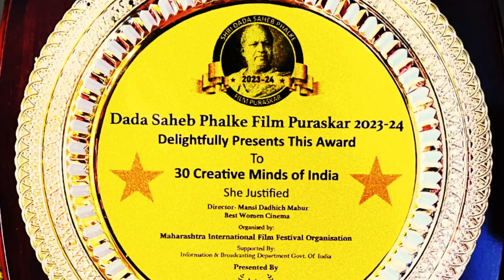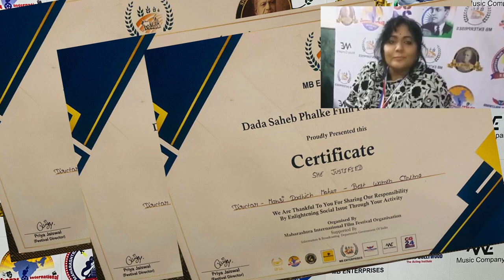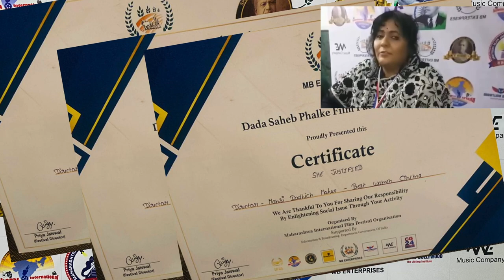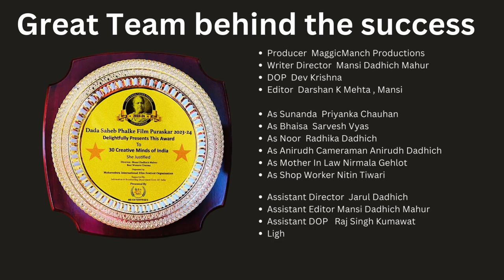Dadasaheb Phalke Film Puraskar In Maharashtra Film Festival To MaggicManch Film "She Justified"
Founder Director Festival and Host : Vikrant More

Producer  MaggicManch Productions
Writer Director  Mansi Dadhich Mahur
DOP  Dev Krishna
Editor  Darshan K Mehta , Mansi

As Sunanda  Priyanka Chauhan
As Bhaisa  Sarvesh Vyas
As Noor  Radhika Dadhich
As Anirudh Cameraman Anirudh Dadhich
As Mother In Law Nirmala Gehlot
As Shop Worker Nitin Tiwari

Assistant Director  Jarul Dadhich
Assistant Editor Mansi Dadhich Mahur
Assistant DOP   Raj Singh Kumawat
Lights and Sound   Akshay Teji